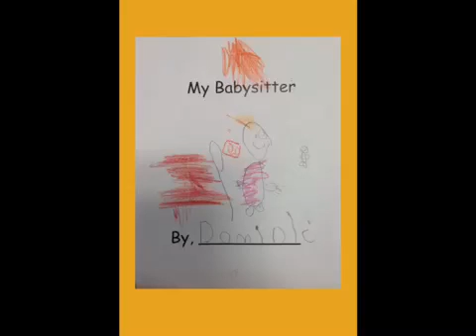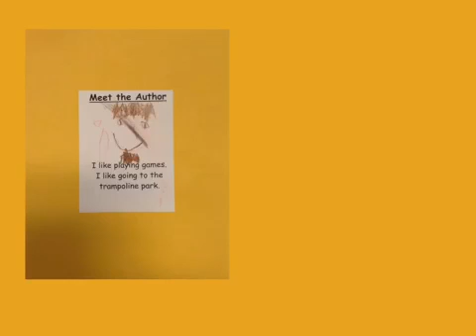My Babysitter By, Dominic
Small Moment Story